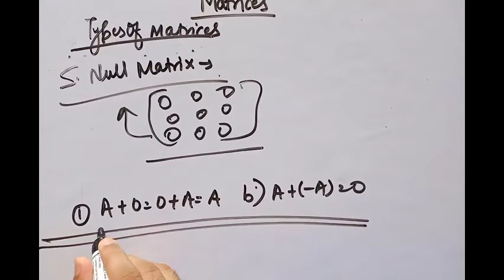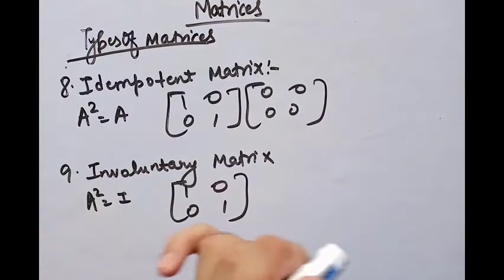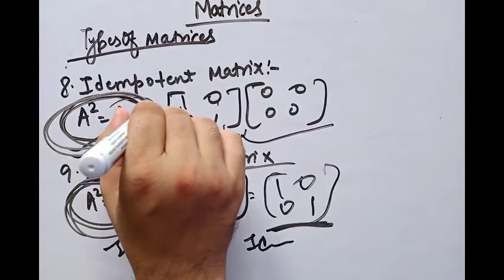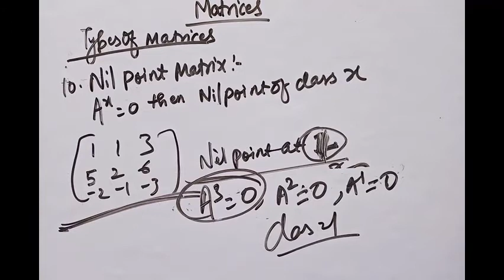Class 12 Maths NCERT Ch 3 Matrices Ex 3.1 Introduction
NCERT 11 Math's Ex 1.3 Ch 1 Sets hints & solutions
Sets Class 11 | Maths Chapter 1 | Concept/Types/Questions/Solutions/Concept/Represention/Super Set
CONCEPTUAL QUESTIONS ON SETS

Most Important Topics JEE Mains 2021 / 2022 | Maths Physics Chem Chapter in Mathematics to Score 40+

10 GPA IN B.TECH :-

VIT APPRECIATED ME|Secret Revealed |Pros&Cons|12th&B.Tech|Motivation |VITEEE 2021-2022|ManoharMantra|